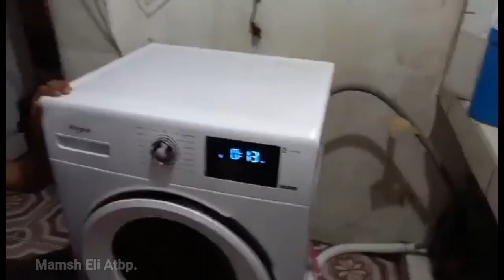Delivery and Demo Installation Whirlpool Sense Inverter Frontload Washing Machine 7.5kg with Q&A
Model unit: 𝙒𝙝𝙞𝙧𝙡𝙥𝙤𝙤𝙡 6𝙩𝙝 𝙎𝙚𝙣𝙨𝙚 𝙄𝙣𝙫𝙚𝙧𝙩𝙚𝙧 𝘿𝙮𝙣𝙖𝙢𝙞𝙘 𝙀𝙘𝙤
                       WFRB752BHW2

Finally!!! Yeyy..

Dumating na siya!!! Woohh..

This new video is the actual delivery and demo installation of Whirpool Sense Inverter 7.5kg capacity.

If you are searching for a video about this product and considering the brand itself then you came across to the right video.

Also, we had a previous video that we've uploaded and one of my most viewed.

So if your planning to buy a unit and not yet decided, this video might help you out to consider of buying or atleast get ideas when choosing one.

Or if we have the same scenario about water source and drainage issue with a shorter hose. This video might help you.

So that's all for now..

I hope you will like or learn something out of it and perhaps be inspire and if you do..

Please also FOLLOW me in my socmeds.